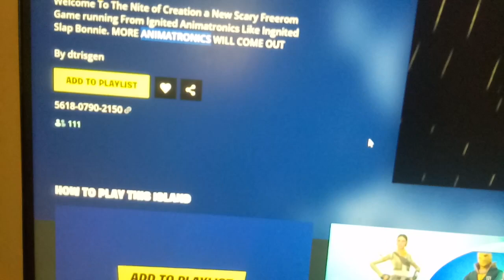Fortnite THE NITE OF CREATION-V2.0 Map Code (New HORROR ESCAPE Fortnite Island)!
Fortnite THE NITE OF CREATION-V2.0 Map Code (New HORROR ESCAPE Fortnite Island)fortnite